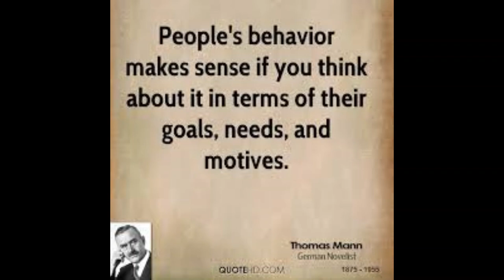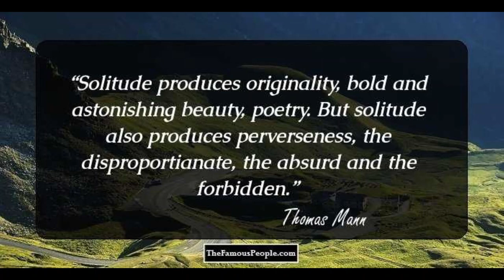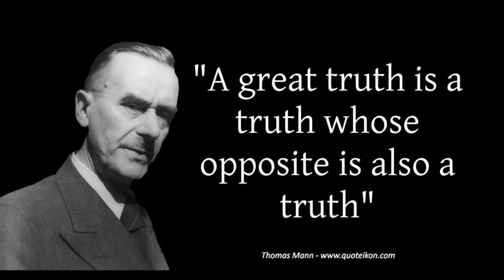Thomas Mann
Paul Thomas Mann was a German novelist, short story writer, social critic, philanthropist, essayist, and the 1929 Nobel Prize in Literature laureate. His highly symbolic and ironic epic novels and novellas are noted for their insight into the psychology of the artist and the intellectual. Wikipedia
Born: June 6, 1875, Lübeck, Germany
Died: August 12, 1955, Zürich, Switzerland